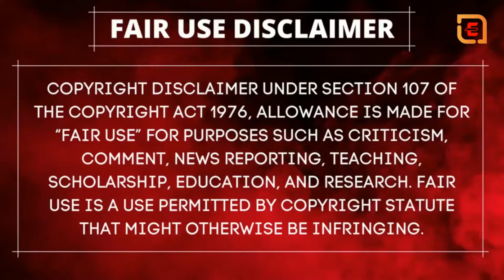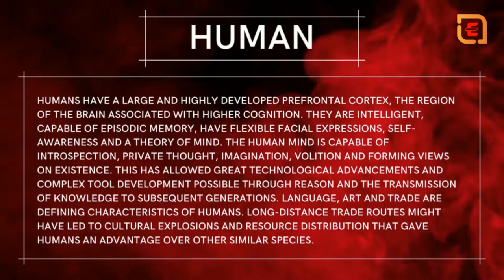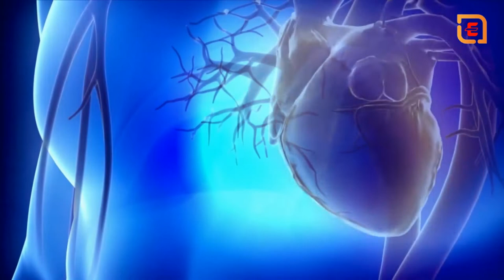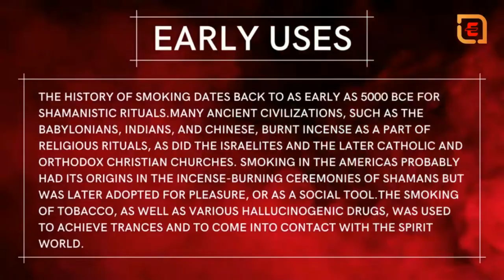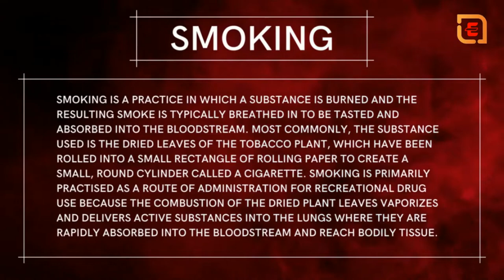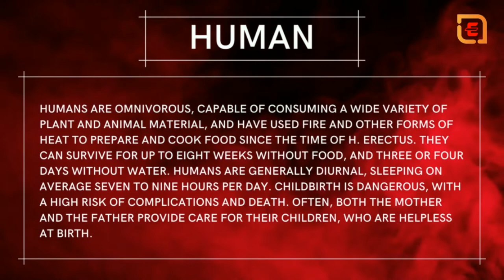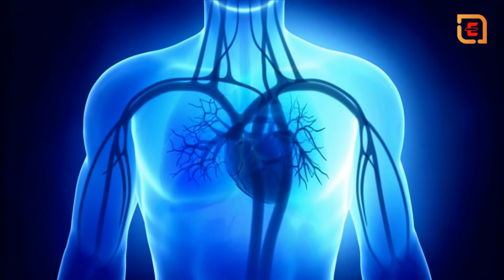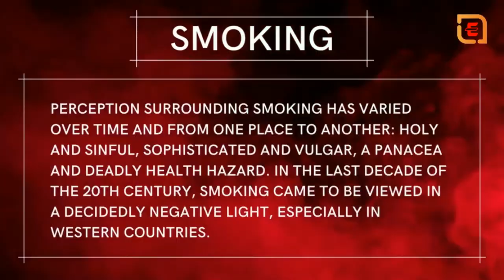Sadhguru Says Smoking Tobacco, and Drinking Alcohol? The full Video is Important-BY Sadhguru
Tobacco smoking
Tobacco smoking is the practice of burning tobacco and ingesting the smoke that is produced. The smoke may be inhaled, as is done with cigarettes, or simply released from the mouth, as is generally done with pipes and cigars. The practice is believed to have begun as early as 5000–3000 BC in Mesoamerica and South America.Tobacco was introduced to Eurasia in the late 17th century by European colonists, where it followed common trade routes. The practice encountered criticism from its first import into the Western world onwards but embedded itself in certain strata of a number of societies before becoming widespread upon the introduction of automated cigarette-rolling apparatus.

Smoking is the most common method of consuming tobacco, and tobacco is the most common substance smoked. The agricultural product is often mixed with additives and then combusted. The resulting smoke is then inhaled and the active substances absorbed through the alveoli in the lungs or the oral mucosa.[5] Many substances in cigarette smoke trigger chemical reactions in nerve endings, which heighten heart rate, alertness.and reaction time, among other things.Dopamine and endorphins are released, which are often associated with pleasure.

German scientists identified a link between smoking and lung cancer in the late 1920s, leading to the first anti-smoking campaign in modern history, albeit one truncated by the collapse of Nazi Germany at the end of World War II.In 1950, British researchers demonstrated a clear relationship between smoking and cancer. Evidence continued to mount in the 1980s, which prompted political action against the practice. Rates of consumption since 1965 in the developed world have either peaked or declined.However, they continue to climb in the developing world. As of 2008 to 2010, tobacco is used by about 49% of men and 11% of women aged 15 or older in fourteen low-income and middle-income countries (Bangladesh, Brazil, China, Egypt, India, Mexico, Philippines, Russia, Thailand, Turkey, Ukraine, Uruguay and Vietnam), with about 80% of this usage in the form of smoking.The gender gap tends to be less pronounced in lower age groups.

Many smokers begin during adolescence or early adulthood.During the early stages, a combination of perceived pleasure acting as positive reinforcement and desire to respond to social peer pressure may offset the unpleasant symptoms of initial use, which typically include nausea and coughing. After an individual has smoked for some years, the avoidance of withdrawal symptoms and negative reinforcement become the key motivations to continue.

Drinking Alcohol

This article is about drinks containing alcohol. For alcohol as a drug specifically and related health issues, see Alcohol (drug).
"Adult beverage" redirects here. Not to be confused with Caffeinated drink or Cannabis-infused drink.

An alcoholic drink (also called an alcoholic beverage, adult beverage, or simply a drink) is a drink that contains ethanol, a type of alcohol that acts as a drug and is produced by fermentation of grains, fruits, or other sources of sugar. The consumption of alcoholic drinks, often referred to as "drinking", plays an important social role in many cultures. Most countries have laws regulating the production, sale, and consumption of alcoholic beverages.Regulations may require the labeling of the percentage alcohol content (as ABV or proof) and the use of a warning label. Some countries ban such activities entirely, but alcoholic drinks are legal in most parts of the world. The global alcoholic drink industry exceeded $1 trillion in 2018.

Alcohol is one of the most widely used recreational drugs in the world, and about 33% of all humans currently drink alcohol.In 2015, among Americans, 86% of adults had consumed alcohol at some point, with 70% drinking it in the last year and 56% in the last month.Alcoholic drinks are typically divided into three classes—beers, wines, and spirits—and typically their alcohol content is between 3% and 50%.